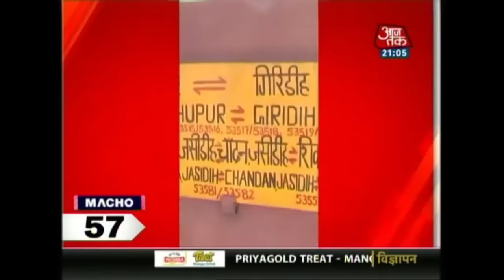Shatak Aaj Tak: Top 100 News Stories | March 11th, 2016 | 9 PM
Shatak Aaj Tak gives you a comprehensive insight into trending news through the top 100 headlines of the day.